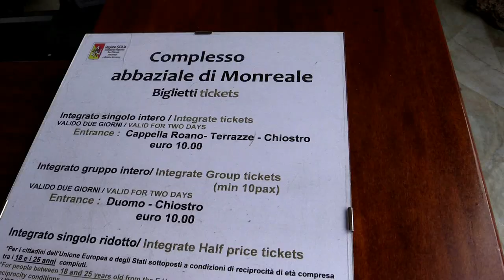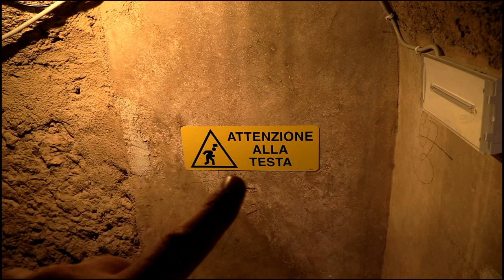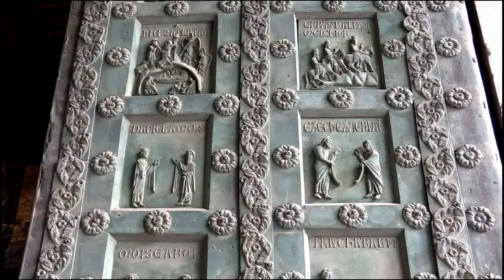Сицилия, фильм - 2: Duomo di Monreale | Sicily, the film - 2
Фрагмент фильма "2 недели в Сицилии", рассказывающий об южном пригороде Палермо - Монреале и его кафедральном соборе в честь Рождества Пресвятой Богородицы.
Duomo di Monreale или Santa Maria Nuova — архиепископский кафедральный собор, расположенный в Монреале — пригороде Палермо. Важный памятник арабо-норманнской архитектуры, заложенный сицилийским королём Вильгельмом II Добрым.
Известен своим великолепным циклом мозаик на темы Ветхого и Нового Завета, относящимся к XII веку.
3 июля 2015 года внесен ЮНЕСКО в список объектов всемирного культурного наследия.
Строительство собора и примыкающего бенедиктинского монастыря в честь Успения Пресвятой Богородицы началось в 1174 году по повелению Вильгельма II Доброго.
В течение шести лет (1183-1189) внутренние стены собора были покрыты 130 мозаиками общей площадью около 10 тысяч м², образующими один из самых больших мозаичных циклов в мире.
К южной стороны собора примыкает возведённый по воле Вильгельма II Доброго клуатр (внутренний двор) некогда существовавшего бенедиктинского монастыря, являющийся наряду с самим собором ценнейшим памятником норманнской архитектуры. Композиция клуатра напоминает аналогичные внутренние дворики собора Чефалу и монастыря Сан-Джованни-дельи-Эремити (Палермо), но значительно превосходит их по масштабу замысла.
Жители Монреале называют свой собор «La Matrice» (буквально, «Мать»), подчёркивая тем самым исключительное значение здания для города. Образ Христа Пантократора жители Монреале уважительно, хоть и неточно, называют «Padre Eterno di Monreale».
С архитектурной точки зрения, собор Монреале является наиболее совершенным и наименее искажённым последующими перестройками памятником арабо-норманнской архитектуры на юге Италии.